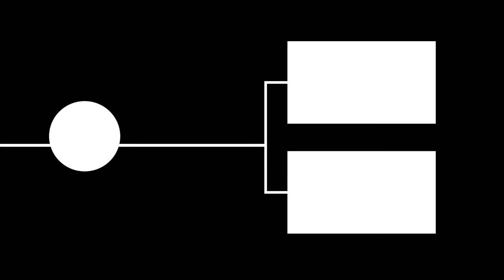Unoffical WHIP-OFF at Bikepark OLPE